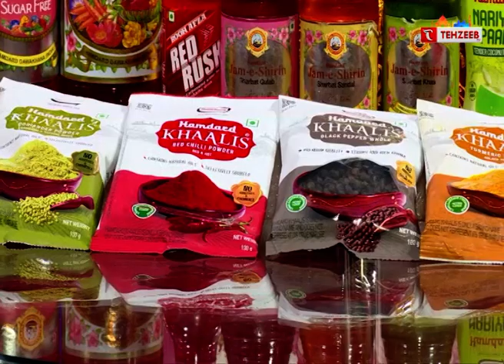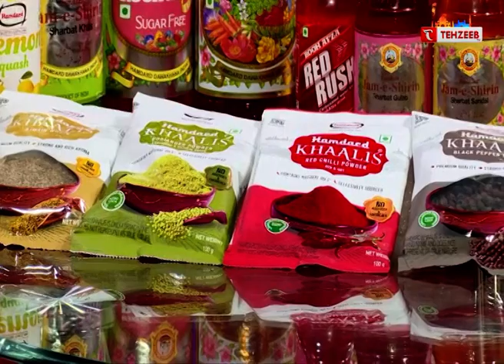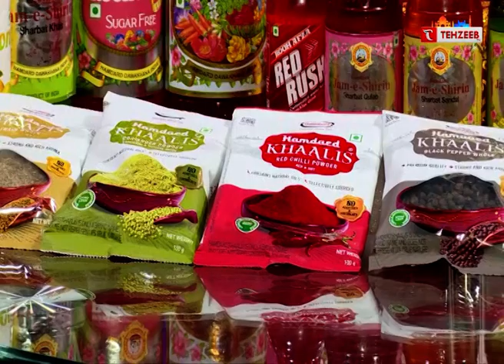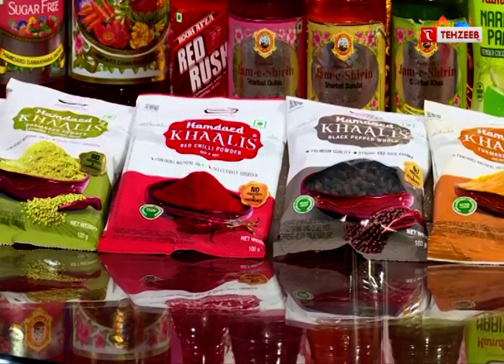जानिये शबे क़द्र की फज़ीलत || मशअल ए राह || रमज़ान स्पेशल || Episode|| TehzeebTv